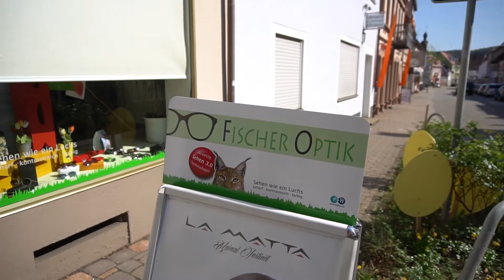20180419 Fischer Optik zufriedener Kunde Denin Herwart Fischer Sven Herzog